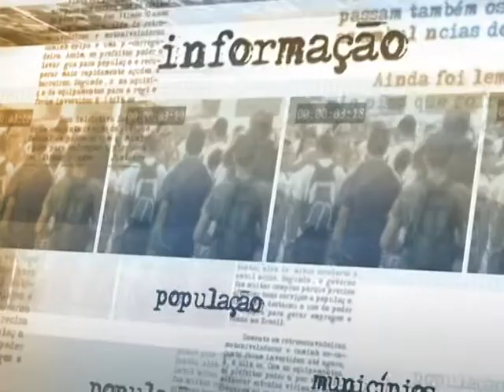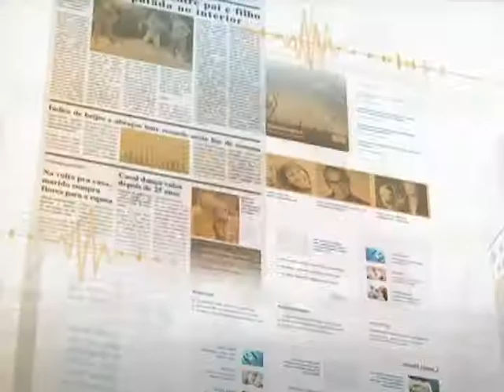Cadastro Ambiental é obrigatório para todos os imóveis rurais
DIRETO DA FONTE - 06.05.14: A ministra do Meio Ambiente, Izabella Teixeira, falou nesta terça-feira (6) sobre o papel do Cadastro Ambiental Rural (CAR). O cadastro foi regulamentado por decreto presidencial e é um registro eletrônico obrigatório para todos os imóveis rurais. Os proprietários devem se inscrever no CAR e iniciar o processo de regularização no caso de danos em áreas de Preservação Permanente (APP), de Reserva Legal e de uso restrito. A ministra convocou os produtores a fazerem o cadastramento e ressaltou a importância da iniciativa como uma nova fase de gestão ambiental do país.